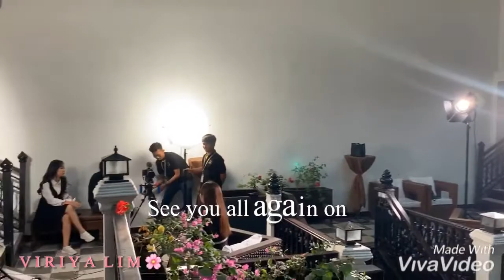CWEA on 1st 2019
Behind The Scene, Episode 02